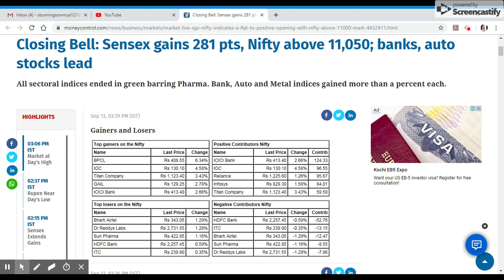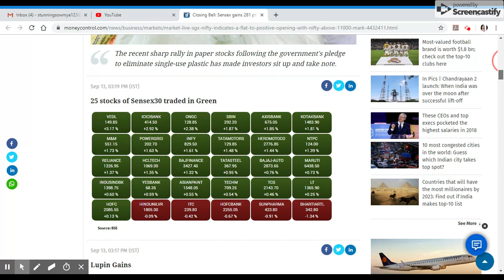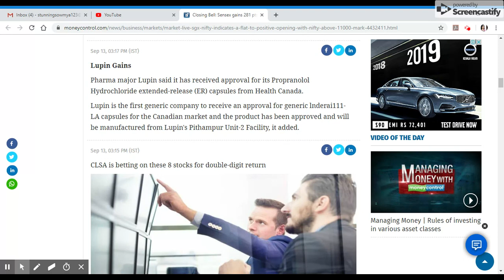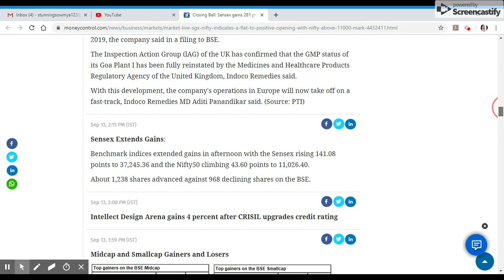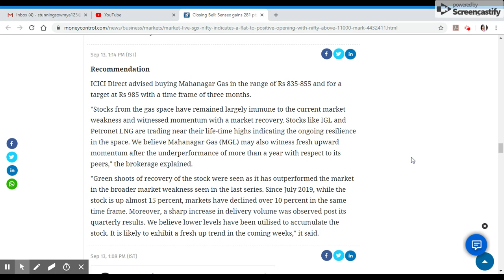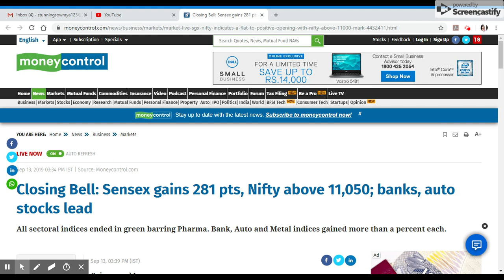Stock Market Closing News 13-9-2019/Malayalam/Gold/Crudeoil/NSE/BSE/MS